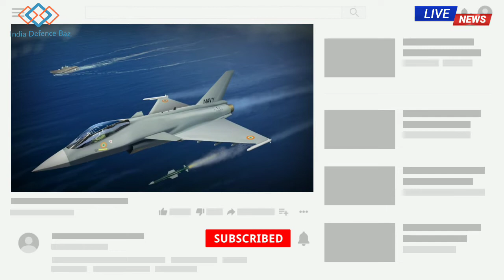India सच में तालिबान से बात करेगा || Tedbf के wind tunnel test पहुंचे last stage पर || Pak reaction.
Reality India's going to talk with Afgan  Taliban.

Tedbf (twin engine deck based fighter) latest update.

Pakistan and India latest debate in United Nations general assembly.